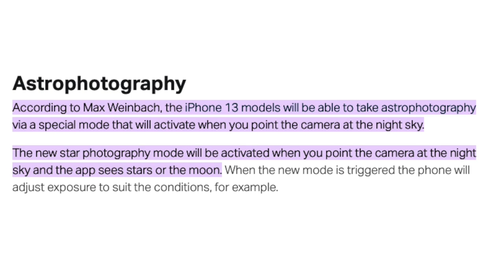Did the iphone 12 Pro Max camera upgrade?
If you have an iphone 12 Pro Max, did you notice a  camera upgrade? I have notice a substantial camera upgrade especially in night mode.
The iPhone 12 Pro Max has always had a good camera, but the night mode capabilities could always have done with an upgrade.
Im not sure if this upgrade was a machine learning upgrade, or somethign that was slipped through in an iOS upgrade, but the iPhone 12 Pro Max camera looks like it go an upgrade.

To purchase my Snapseed starter pack, iPhone specific night mode presets, or Lightroom mobile preset pack, head

Ulanzi VL49 light
Ulanzi MT-35 Panoramic Octopus Tripod
Ulanzi ST-02 Phone holder for tripod
Ulanzi Silver flat phone holder ST-33

Lifeproof phone covers
Wuben Torch for light painting
Joby tripod for phone photography

Link for Hummingbird base plate

Link for the phone holder mount

Link for this telescope

Manfrotto phone clamp
Small rig tripod